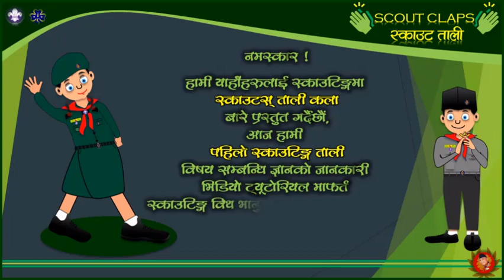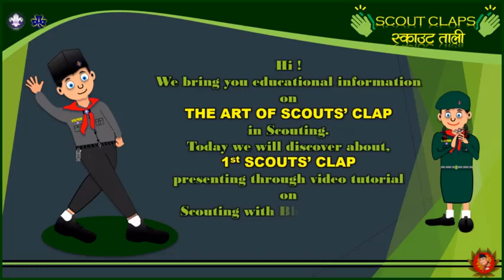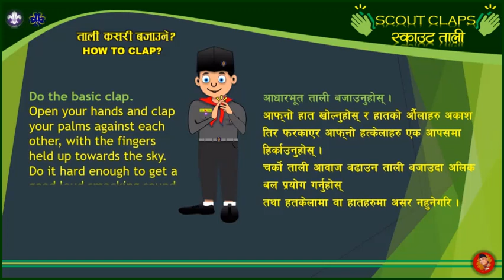Scout's Clap Frenzy! / Part 1 - Five Claps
The Art of  SCOUTS’ CLAP.
Hi !
We bring you educational information on THE ART OF SCOUTS’ CLAP in Scouting.
Today we will discover about, 1st SCOUTS’ CLAP presenting through video tutorial on
Scouting with Bhanu Parajuli .
How to Clap ?
Do the basic clap.
Open your hands and clap your palms against each other, with the fingers held up towards the sky.
Do it hard enough to get a good loud smacking sound out of it, but not so hard you turn your hand red.
First Scout Clap  : Five Claps
[Video Demonstration Clap Sequence]
1 2 123          (clap  clap  clap, clap, clap)
1 2 123         (clap  clap  clap, clap, clap)
1 2 123         (clap  clap  clap, clap, clap)
The End of Part 1
Welcome to BHANUPARAJULI007 for scouting education and skillful videos! Our channel provides content for educational and informational purposes only and should not substitute professional advice. We aim for accuracy, but scouting information may change, so verify it independently. Safety is paramount in scouting activities, and caution should be exercised when following our demonstrations. Viewers assume personal responsibility for any risks associated with scouting activities or skills learned from our videos. For personalized guidance, consult certified scouting experts in your area. Third-party content is occasionally featured, but we don't endorse its accuracy. Opinions in our videos are those of the creators. By using our channel, you agree to these terms and understand that BHANUPARAJULI007 and its creators are not liable for actions taken based on our content. Enjoy your scouting education journey with us!